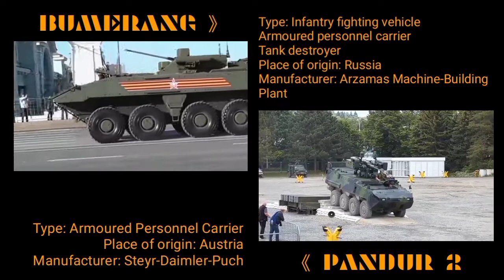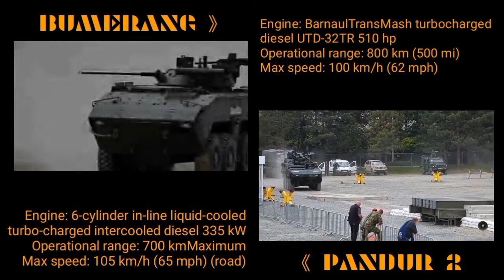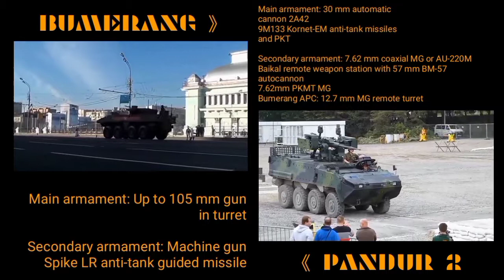Bumerang (Russia) vs. Pandur 2 (Austria) 8x8 Wheeled APC (Military Comparison)